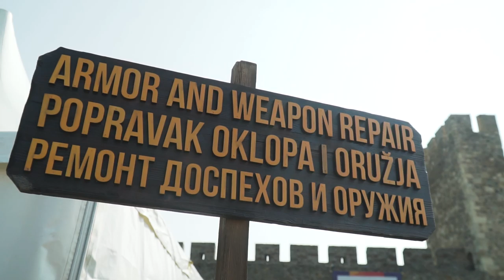BotN X ◆ 3 May. Episode 2: REIGN OF MEDIEVALISM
Several centuries have passed since the Hanseatic times, yet the colourful clothes, lively music, boastful weapons and the wisdom of craftsmen remain enthralling to this day. Visit Battle of the Nations that bring medieval ways to life again and travel back in time!